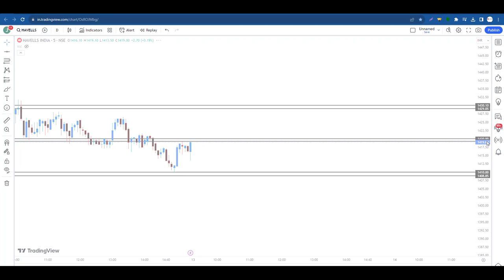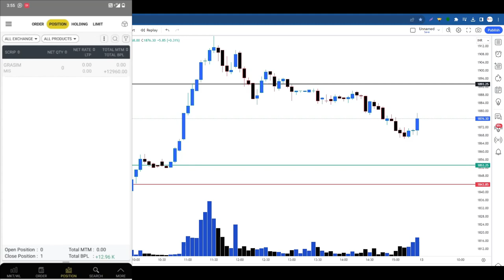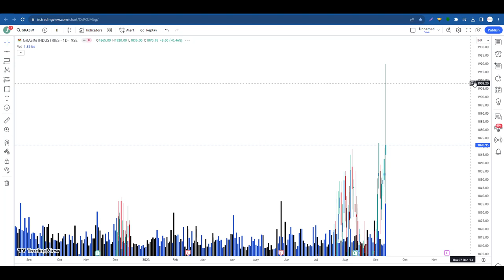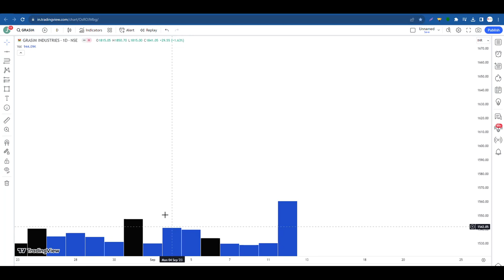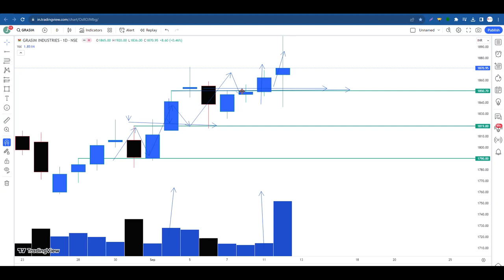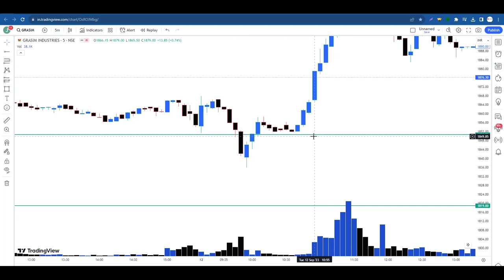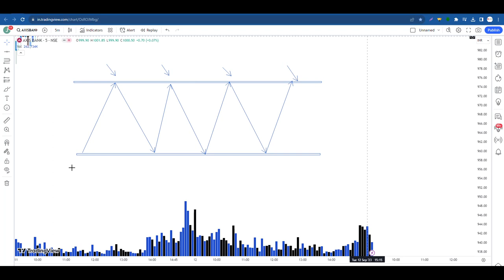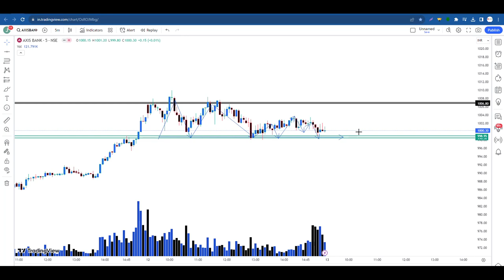Intraday Stocks For Tomorrow | Select Stock in 1 Min | Morning Trading Strategy l Free Screener